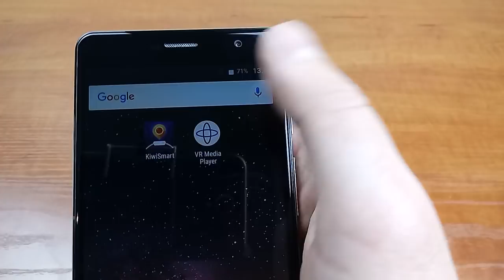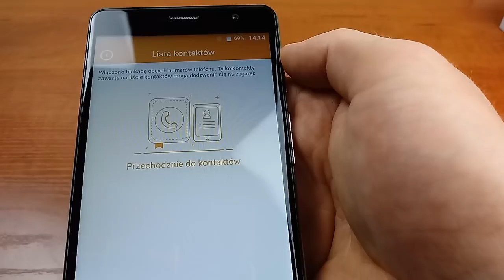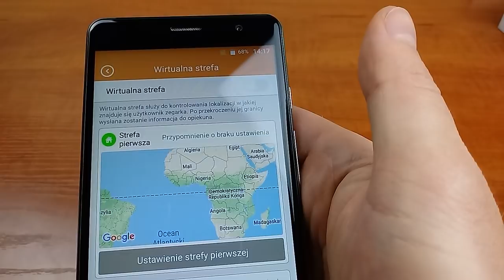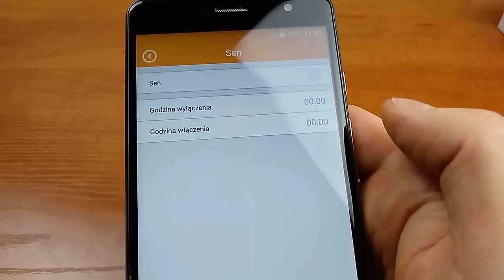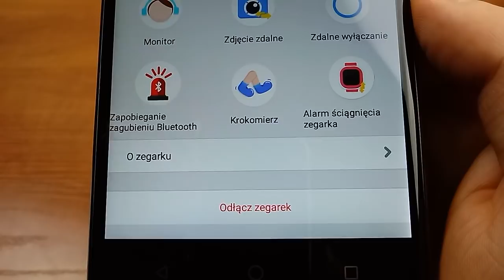Smartwatch z lokalizatorem GPS Hykker z Biedronki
Smartwatch Hykker z lokalizatorem GPS w Biedronce będzie sprzedawany od 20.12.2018 roku za niecałe 80 złotych. Śledzenie naszych dzieci staje coraz łatwiejsze dzięki zegarkom z GPS stworzonym specjalnie dla najmłodszych.